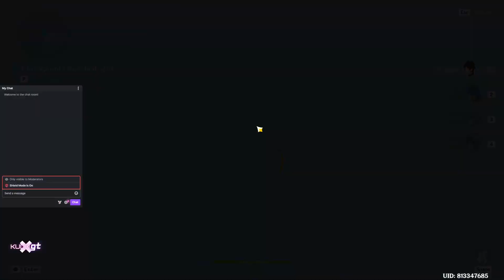Project Connectivity Part- 1 A Parad of Providence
Game